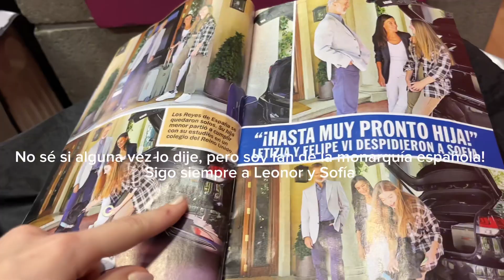VLOG: PELUQUERÍA | qué me hago, corte en capas y más ✨💇🏼‍♀️❤️